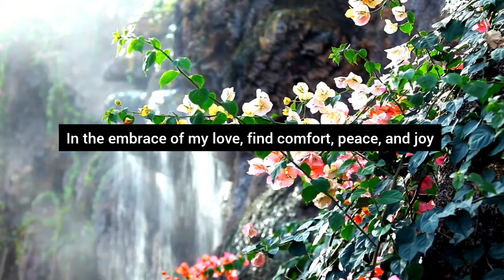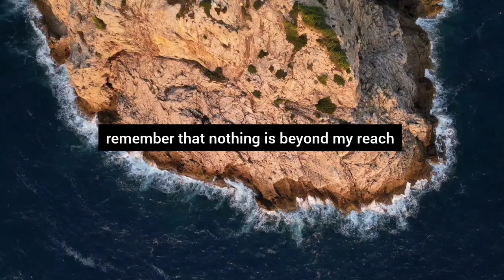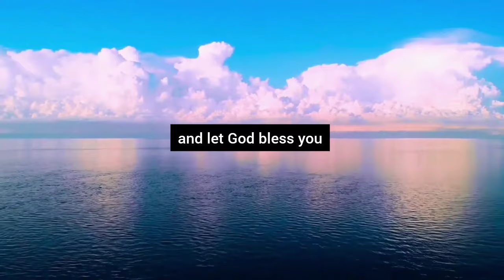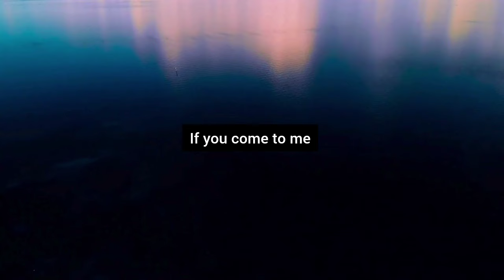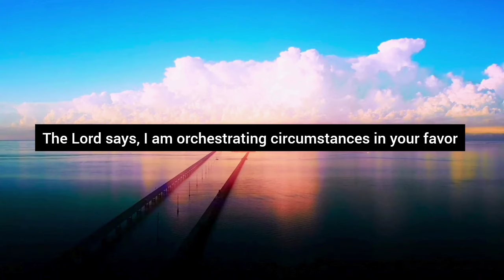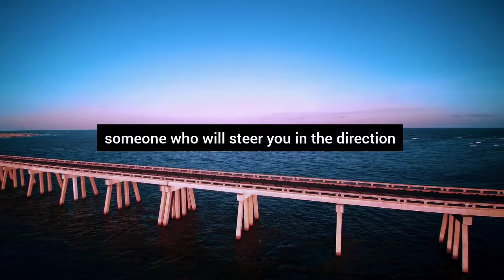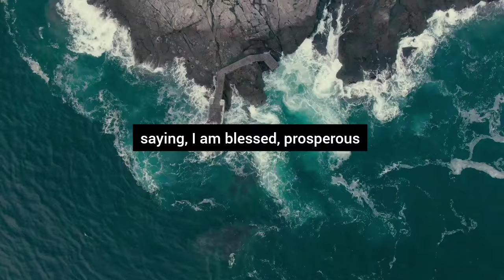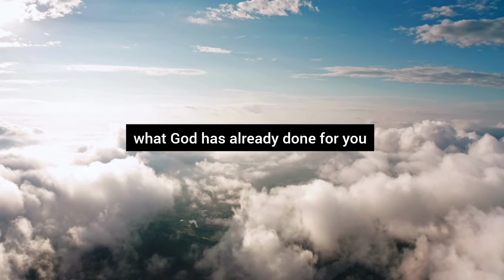God's says💞Someone will sneak inside your house on weekend when you..